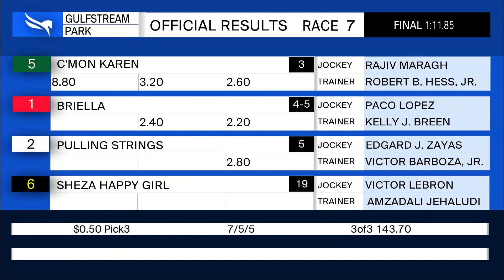Gulfstream Park April 16, 2021 Race 7